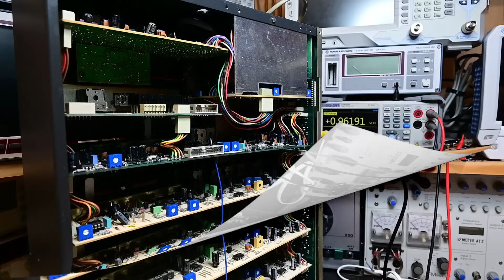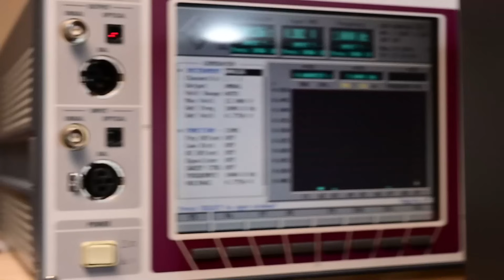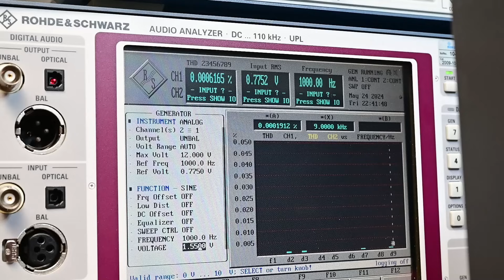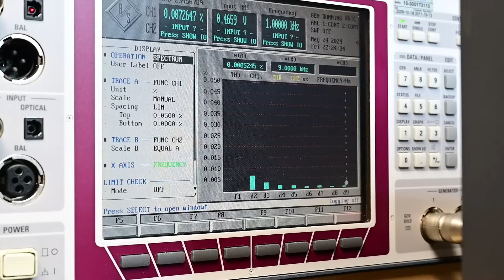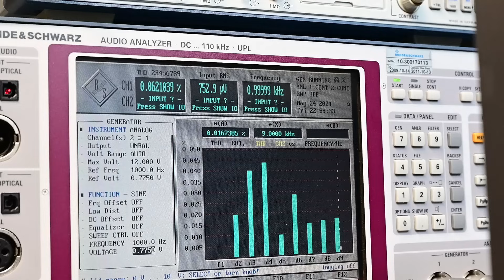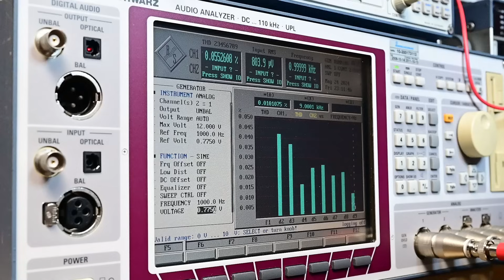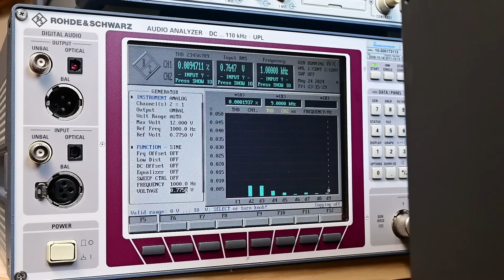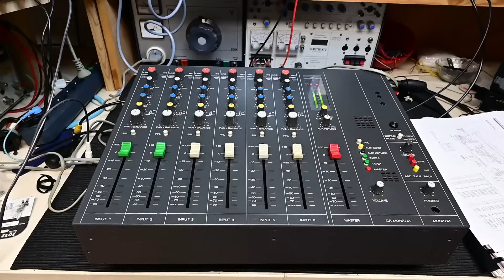Studer Mischpult A779. Teil 2 Abgleich und Endprüfung.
Netzteil einstellen, Pegel messen und Klirrfaktor optimieren.